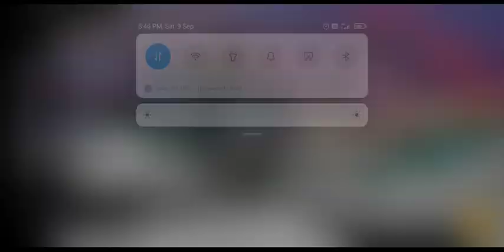But you have heard of me 💀